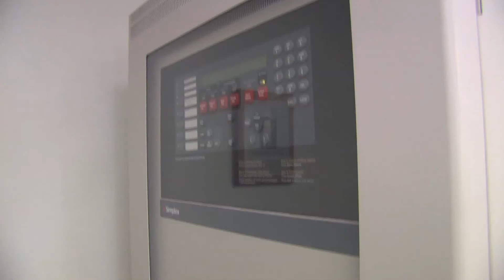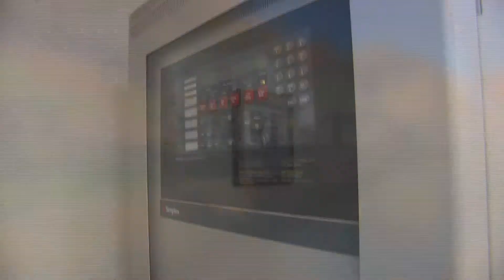War Memorial Hospital in Morgan County.mov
War Memorial Hospital moves in 2012. This building would be the perfect location for your business. Berkeley County, WV is ready for your business.